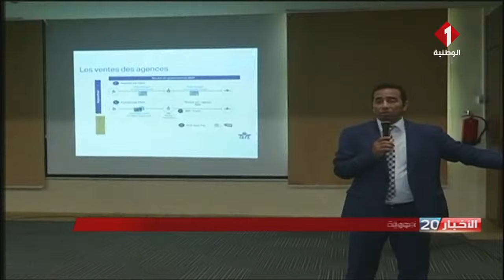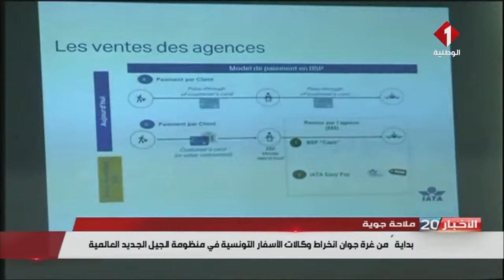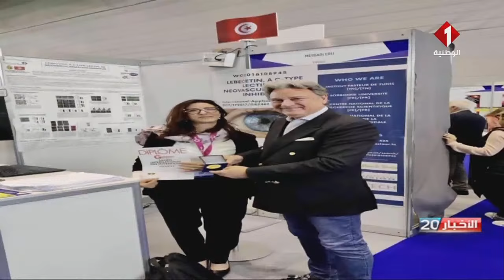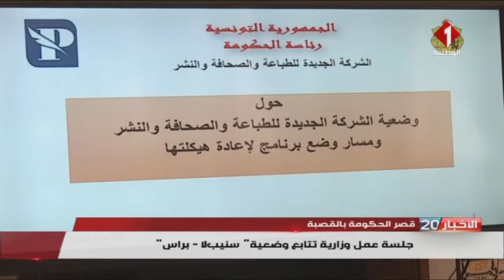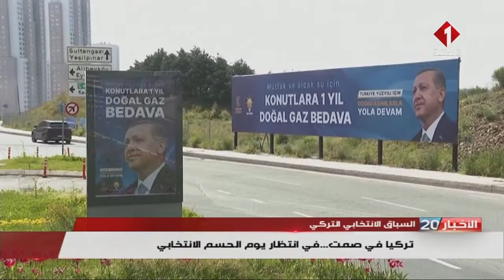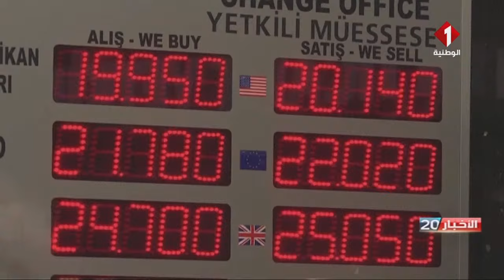النشرة الرئيسية للأخبار ليوم 13 - 05 - 2023